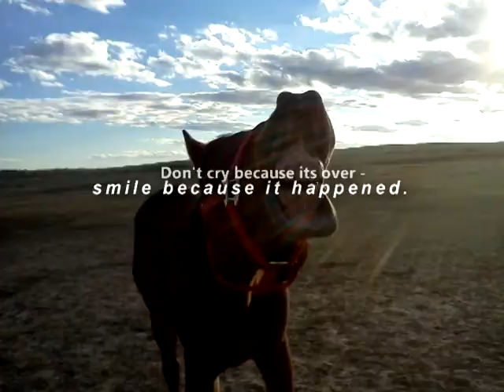-smile because it happened-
2011 was a really really great year. Both me and my horse learned a lot, grew a lot, and everything is starting to mesh together! 2012 is really our year to have fun, and to shine!  2012 is.our.year. This is a short little video dedicated to 2011 -- the first stepping stone in my journey!